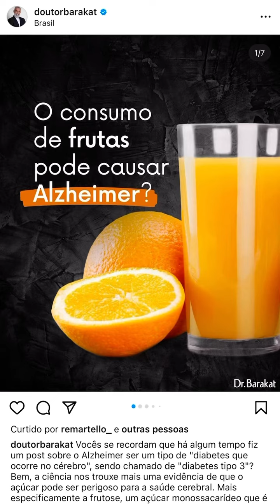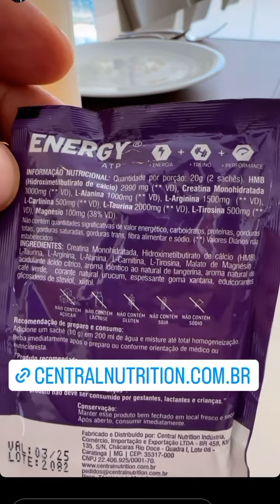Dr.Barakat : Frutas+ Frutose+ consumo ideal+ SUCOS